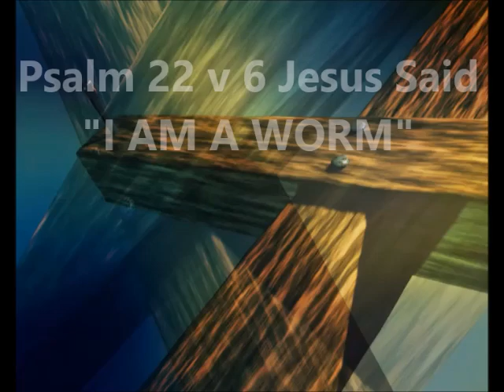JESUS SAID I AM A WORM in Psalm 22 v 6